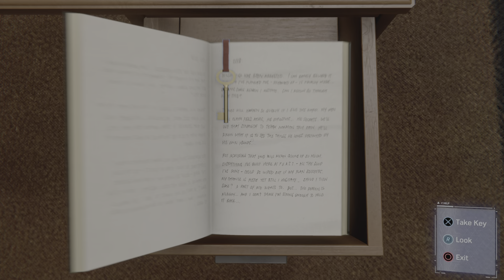Marvel's Spider-Man Remastered Main Mission #21 - Hidden Agenda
Prepare for an intense YouTube video as we delve into the gripping world of the Spider-Man Remastered game. In this thrilling episode, we tackle the captivating "Hidden Agenda" main mission. Join us as we swing through the bustling streets of New York City, facing off against formidable enemies and uncovering a web of secrets and deception.

Get ready to be amazed as we don the iconic red and blue suit, embodying the incredible powers of Spider-Man. Experience the exhilaration of web-slinging through the city, engaging in high-stakes combat, and utilizing advanced acrobatics to navigate through treacherous situations.

Immerse yourself in the stunning visuals and meticulously designed environments of the Spider-Man Remastered game as we embark on the "Hidden Agenda" main mission. Explore the intricacies of the city, encountering challenging obstacles and navigating through a web of intrigue.

Delve into the gripping storyline as Spider-Man unravels a hidden agenda that threatens the very fabric of New York. Witness the intense action as we showcase our combat skills, utilizing a combination of acrobatics, gadgets, and web-slinging to overcome powerful adversaries and uncover the truth.

Join us on this thrilling adventure through the "Hidden Agenda" main mission in Spider-Man Remastered, where every decision matters and the fate of the city hangs in the balance. Will Spider-Man be able to navigate the complex web of deception and bring justice to those responsible, or will he become entangled in a dangerous game? Tune in to find out and experience the excitement of being the ultimate superhero like never before.